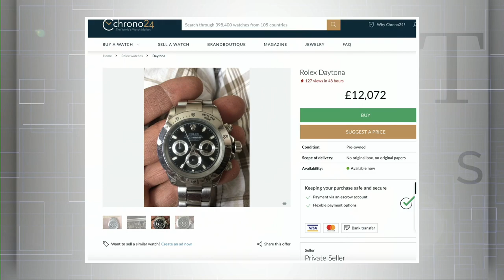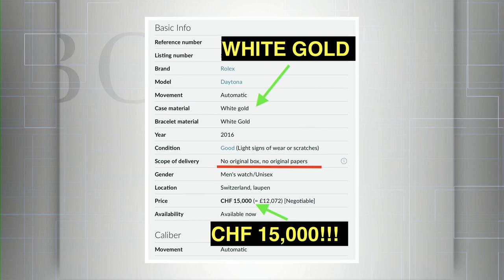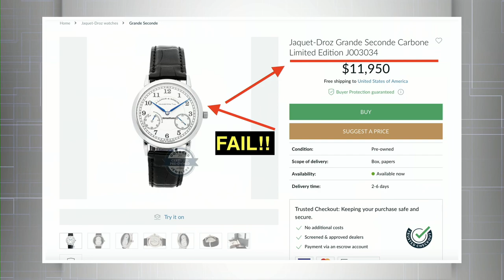Omega Seamaster & Rolex Sea-Dweller: Forgotten Dive Watches? Also Patek Aquanaut, Rolex Prices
Luxury watch buyers and luxury watch sellers agree; Watches Tonight with Tim Mosso is the place to talk everything from Rolex prices to Damasko watch reliability. In fact, those topics and others come to life in YouTube’s #1 live stream broadcast for watch collectors of all stripes. Tonight, Tim opens by tackling the question of Rolex prices. Although always considered a bastion of value and resale security, Rolex watches – especially steel Rolex sports watches – have entered a bubble phase that appears to parallel runups in stocks, collateralized debt bonds, and speculative bets like Tesla and crypto currencies. But certain Rolex models including the Explorer II 216570 and the “Hulk” – Submariner 116610LV, remain strong buys for those fearful of bursting with the bubble. Tim recommends that Rolex buyers steer clear of Pepsi GMTs and steel-ceramic Daytonas for the time being. We discuss the possibility of choosing between a 2018 Patek Philippe Aquanaut Chronograph 5968A and a discontinued Patek Philippe Nautilus 5980/1A; in short, Tim advises our viewer to aim for the Nautilus. Damasko’s DC80 fully in-house pilot’s chronograph commanded the attention of German watch and pilot’s watch fans at the end of 2017. As the first in-house chronograph by a brand known for proprietary technology and fair pricing, the Damasko DC80 has excited traditional fans of the brand while attracting the interest of those who never considered Damasko previously. Tim discusses the case for and against this Damasko analogue to the legendary Sinn EZM 1. Finally, we discuss the overlooked dive watches from three mainstream luxury watch brands: Omega, Rolex, and Breitling. While there are more heralded and hyped models in their respective lineups, Tim believes that tonight’s the night for the Omega Seamaster 1200M PloProf, the Rolex Sea-Dweller 126600, and the Breitling SuperOcean 2 44mm to shine. All of this plus viewer wrist shots, the best article of the week, and the conclusion of our Oris Artix Audi Sport GMT giveaway can be seen tonight on Watches Tonight!